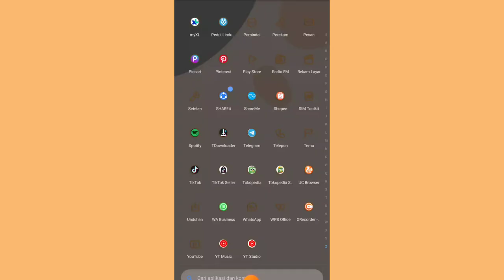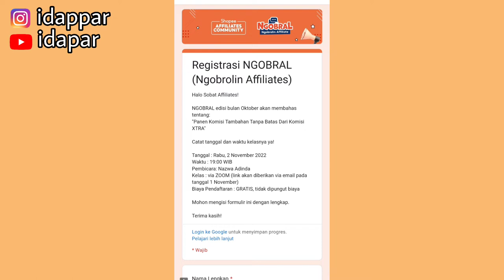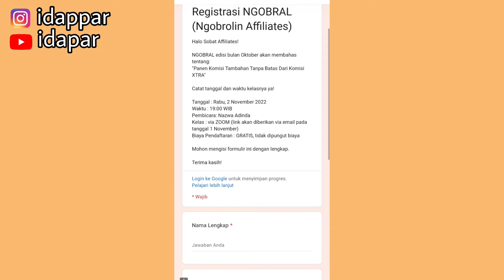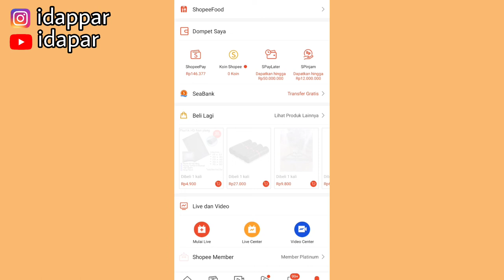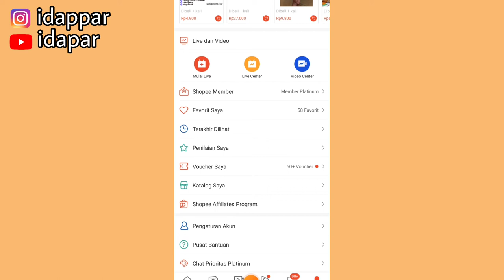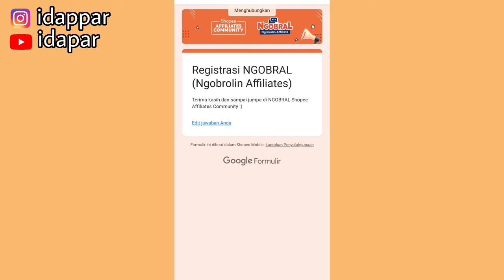CARA NAIKIN KOMISI SHOPEE AFFILIATE SAATNYA JOIN DISINI✅ PANEN KOMISI TAMBAHAN TANPA BATAS 💸💸